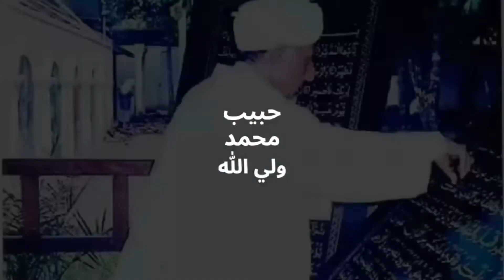WISUDA|| ANGKATAN X